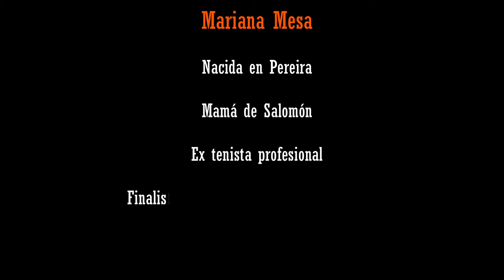Elite Confidencial | Entrevista a Mariana Mesa, mamá, ex tenista profesional, finalista Master Chef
Bienvenidos a "Elite Confidencial" en donde podrás disfrutar de las mejores entrevistas exclusivas con información confidencial de tus personajes favoritos. Mariana Mesa, sus gustos, sueños y anhelos. ¡No te la pierdas!